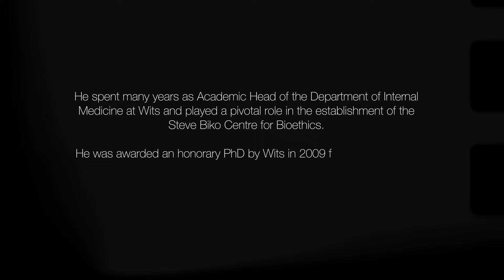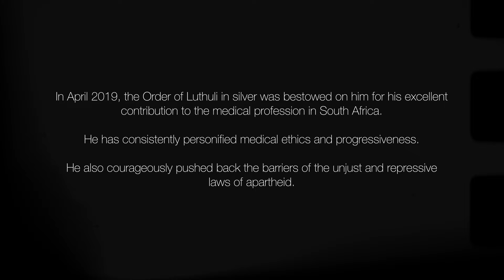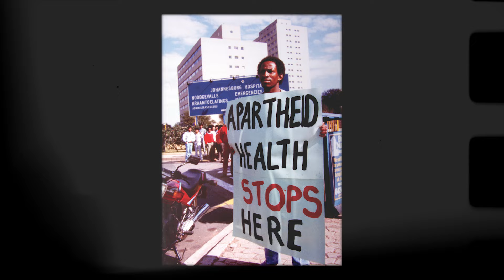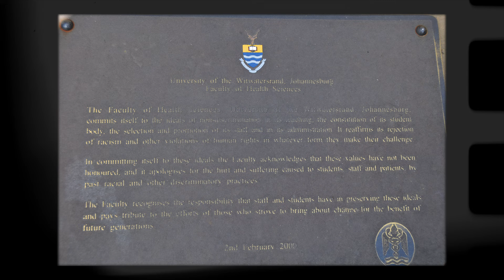Professor Yosuf "Joe" Veriava (MBBCh 1968)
Produced by the Office of Alumni Relations in tribute to the enormous contribution Prof Veriava made to the field of medicine and Wits University's Faculty of Health Sciences.